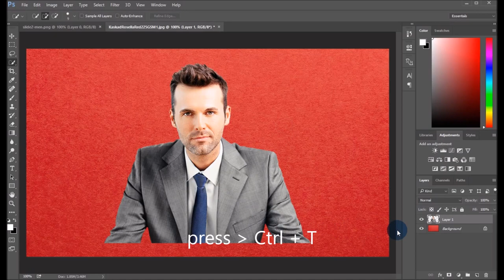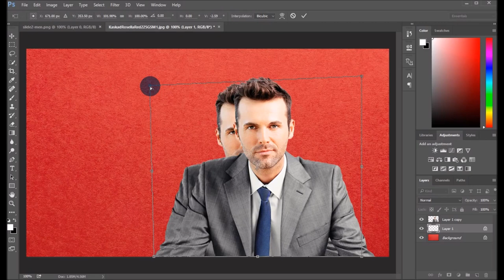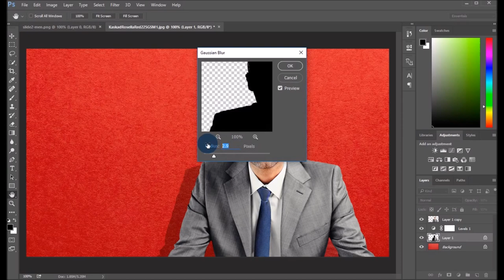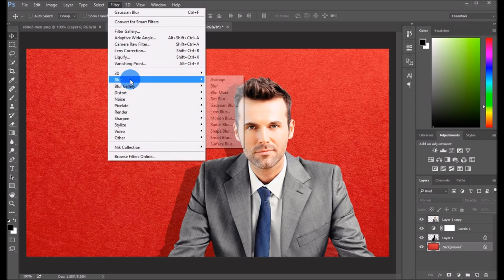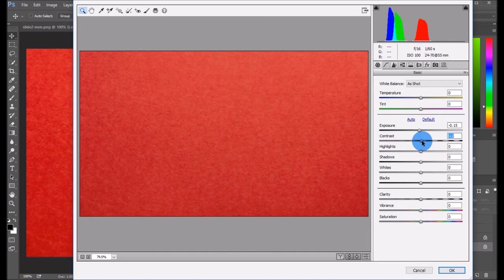PHOTOSHOP TUTORIAL | Realistic Background Shadow Effect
The most easiest way to create the background shadow effect in Photoshop. A 4 minute tutorial - just follow these few steps, it's so easy. Watch in less than 4 minutes how to create a real looking background shadow photo effect in Photoshop.